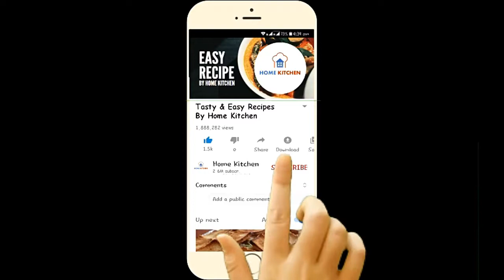Mutton korma Recipe | mutton ka salan | gosht ka salan - (hindi) | मटन | مٹن